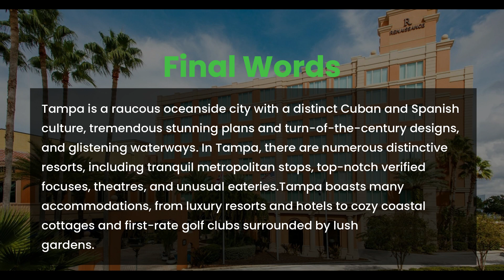Top 15 Incredible Resorts in Tampa, Florida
In the Stream metro district, Tampa provides several convenience options for all budgets.
Many of Tampa's getaway spots are in just a few central sections.
The city's street system and the I-275 Motorway make it easy to navigate around Tampa, and you can get to any location in 10 to 15 minutes from these resorts in Tampa.
Traveling west from downtown, you'll come upon the actual strong, and Raymond James Field, home of the Tampa Sound Privateers, is also nearby.